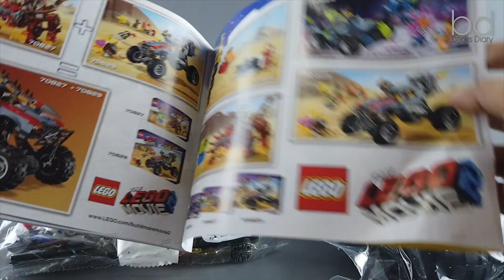LEGO THE MOVIE 2 Escape Buggy Set 70829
SPEED BUILD

Set ini terdiri dari 550 pieces yang dapat dijadikan minifigure Lucy, Emmet, Sharkira, Metalbeard, dua buah figure bintang dan bentuk hati, serta 1 buah mobil buggy berbentuk jeep yang cukup besar dan keren!

Bricks Diary adalah channel youtube Indonesia yang akan membuat video-video tentang LEGO baik review maupun speed build.

Semua LEGO yang digunakan dalam video ini adalah produk LEGO original.
-Bricks Diary-